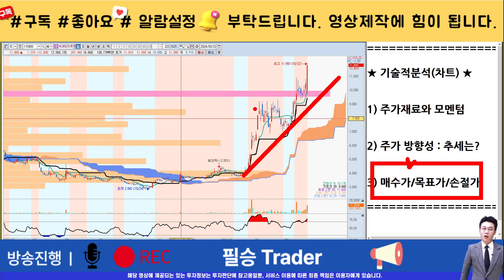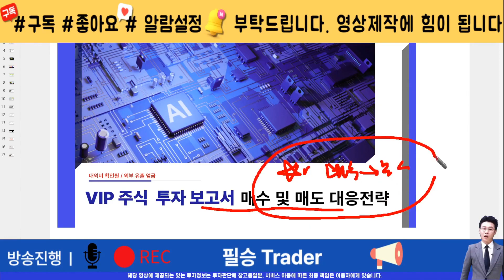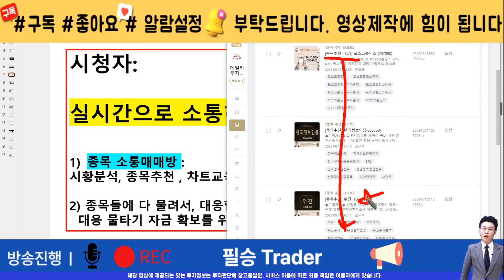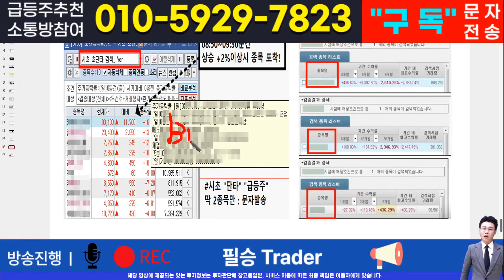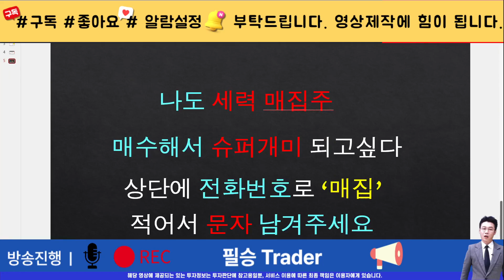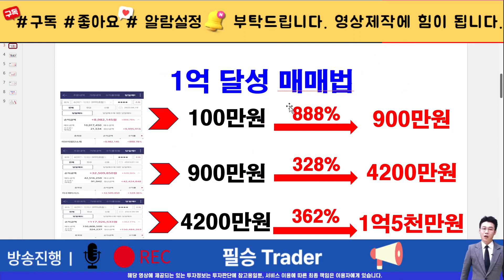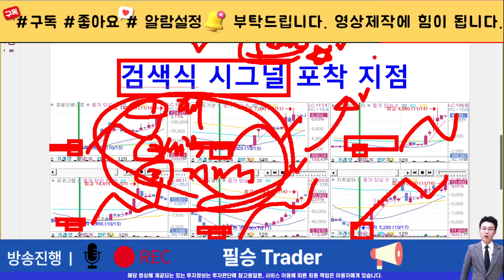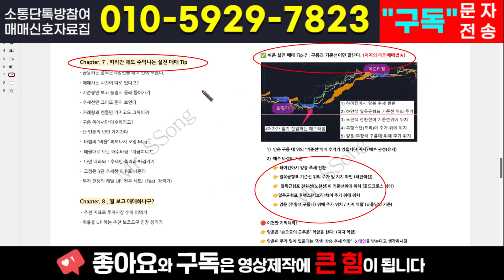[주식]hlb테라퓨틱스 - 상황 눈치챈 기관 연기금 긴급 매집 나섰다! 흔들리는 차트에 같이 흔들리지 마세요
실시간 구독자소통 카톡방 투자정보 텔레그램